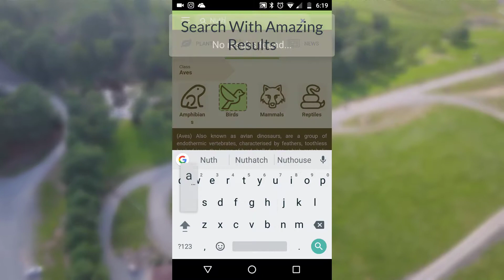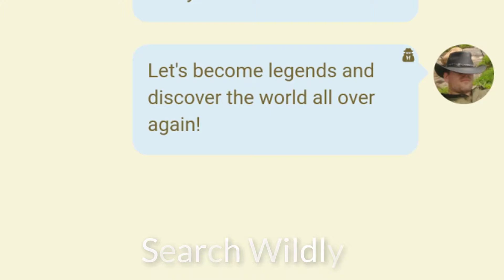Let's Search Wildly and Explore the world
Promotional video for the Search Wildly application.